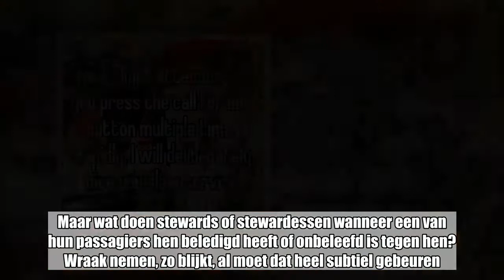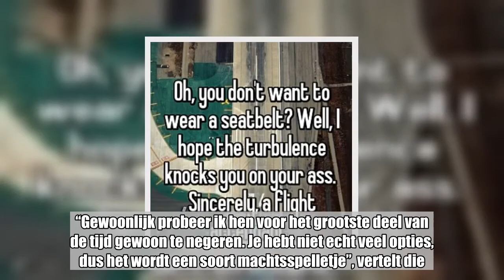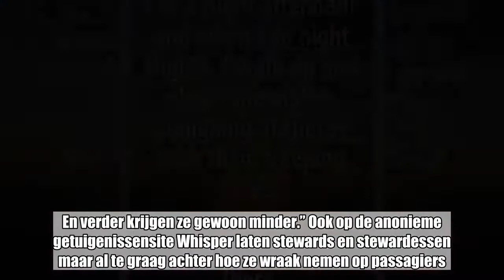Als je steward of stewardess in het vliegtuig dit doet, heb je waarschijnlijk iets fout gedaan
Ze zijn altijd vriendelijk, lijken ’s ochtends wel een glimlach op hun gezicht gebeiteld te hebben en blijven zelfs kalm in moeilijke situaties. Maar wat doen stewards of stewardessen wanneer een van hun passagiers hen beledigd heeft of onbeleefd is tegen hen? Wraak nemen, zo blijkt, al moet dat heel subtiel gebeuren.   Zelfs wanneer iemand onbeleefd is, wordt er van stewards op het vliegtuig verwacht dat ze hun kalmte bewaren en blijven lachen. Maar dat betekent niet dat ze geen manieren hebben om wraak te nemen. Aan Vice deed een steward enkele van die maniertjes uit de doeken. “Gewoonlijk probeer ik hen voor het grootste deel van de tijd gewoon te negeren. Je hebt niet echt veel opties, dus het wordt een soort machtsspelletje”, vertelt die. Al is negeren natuurlijk niet altijd mogelijk, en in dergelijke gevallen nemen ze hun toevlucht tot andere maatregelen. “Ik probeer zo assertief mogelijk te zijn en hen te laten weten dat ik de baas ben door hen geen ijs te geven in hun sinaasappelsap, of net wel als ze geen ijs gevraagd hadden. En verder krijgen ze gewoon minder.” Ook op de anonieme getuigenissensite Whisper laten stewards en stewardessen maar al te graag achter hoe ze wraak nemen op passagiers.